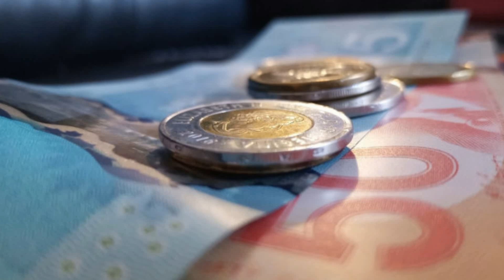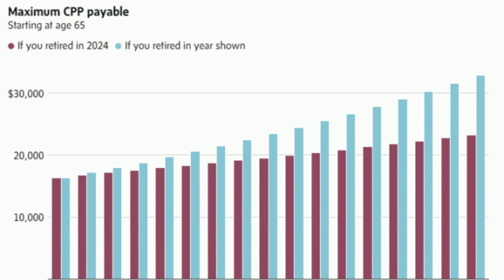加拿大退休金将发生重大变化 每年最高金额大幅上涨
新闻来源: 加国无忧
华人注意！加拿大退休人士的养老金即将发生重大变化。据英文媒体The Globe and Mail报道，无论你是最近退休还是多年前退休，在某一年可以获得的“老年保障金（Old Age Security）”的最高金额都是相同的。